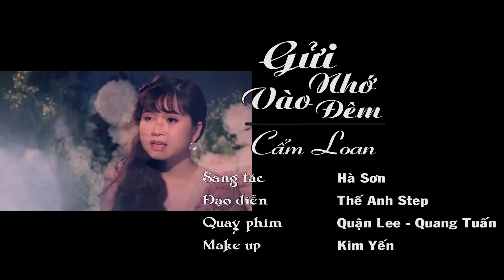Giọng Ca Của Nữ Ca Sĩ Xinh Đẹp CẨM LOAN Làm Thổn Thức Hàng Triệu Con Tim - Công Chúa Bolero Cẩm Loan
✓ Cẩm Loan Bolero là kênh Youtube chính thức ca sĩ Cẩm Loan -  chuyên các thể loại Ca nhạc vàng, Bolero, Nhạc Trữ Tình mới nhất và hay nhất, các bạn hãy Đăng ký để theo dõi những ca khúc Bolero mới nhất đến từ Cẩm Loan nha!

► Powered by Truyền Thông Sky.
❖ Các bạn yêu mến Cẩm Loan hãy để lại nhận xét, góp ý để giúp kênh cải thiện nội dung tốt hơn trong thời gian tới. Chúc bạn và gia đình vui vẻ và hạnh phúc!